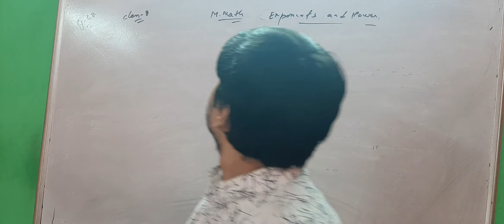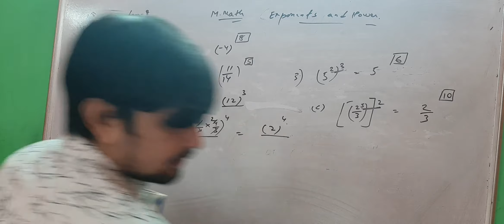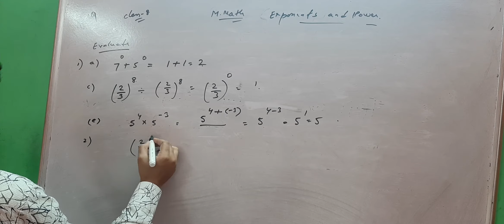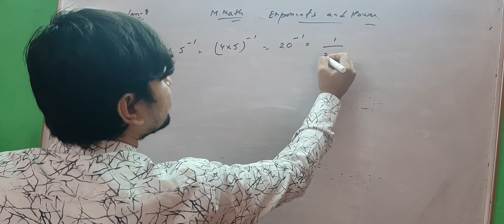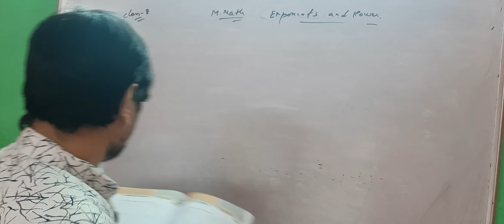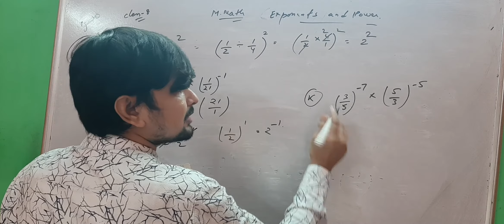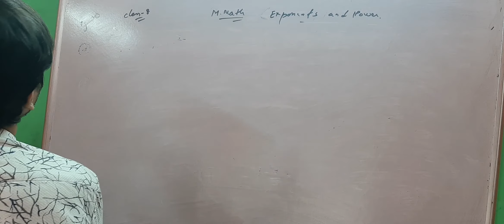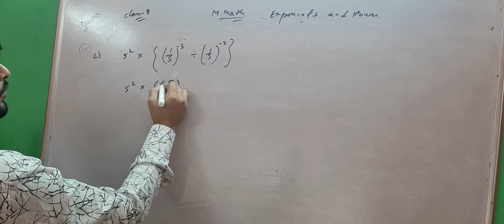Class 8 m.math exponents and power part1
M.l.agarwal class 8 m.math exponents and power part1